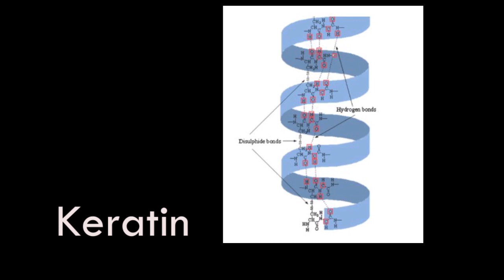Valorization of textile waste - Chemical approach | DCPE | UoP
Valorization of textile waste - Chemical approach

Research carried out by: Ruwanthika Lakmini | 3rd year undergraduate
Supervised by: Prof. M. Danthurebandara

Textile industry is one of the fastest-growing industries in the world. Hence, textile waste generate has been growing rapidly parallels to the textile production. However, the main problem with the textile waste in disposal. Most of the disposal methods yield many environmental issues. In that context, valorization of textile waste is identified as one of the method to minimize the environmental issues related to textile waste and to re-introduce the waste in the material cycle. In the current study, the focus was given to chemically valorization of the textile waste by reviewing the researches performed in past two decades.